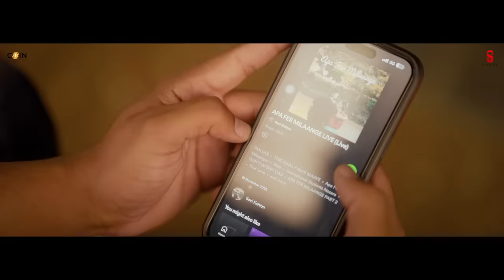New Punjabi Songs 2024 | Apa Fer Milaange (Official VIDEO) Savi kahlon | Latest Punjabi Songs 2024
► Single Track Studios & Sajjan Duhan Presenting New Punjabi Songs 2024 Apa Fer Milaange By Savi Kahlon

☞ Title - Apa Fer Milaange
☞ Singer / Lyrics /composer - Savi kahlon
☞ Music Composer - The Masterz
☞ Edit - Sahil mehra
☞ Post production - GKM pictures
☞ DOP - Sukh Khera
☞ Conceived - Abhishek Heer
☞ Project Head - Tahir Ahmad (Ideawaley) 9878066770
☞ Special Thanks - Priya Kahlon
☞ Poster - Hemant Deva (CTC LALAN)
☞ Video - Savi kahlon films
☞ Digital Partner - Coin Digital

► Record Label - Single Track Studios